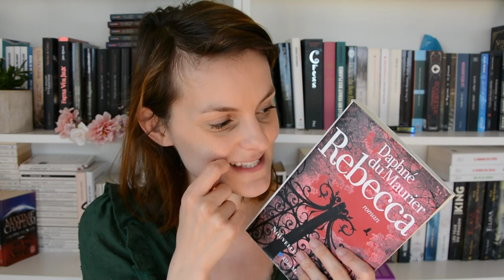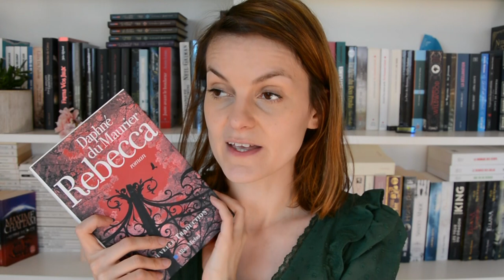Point lecture 100% autrices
Encore 3 supers lectures, Mars a été un régal!
Toutes mes excuses pour le côté brouillon de cette vidéo, mais y a des jours où c'est pas très bien rangé dans ma tête.

📚 Livres mentionnés:

- Devenir, Michelle Obama

- Présentes, Lauren Bastide

- Rebecca, Daphnée du Maurier

❤️Merci!

Merci de votre soutien, de vos commentaires, de vos likes, je ne sais pas si vous mesurez comme ça m'encourage et me fait chaud au cœur!. Love